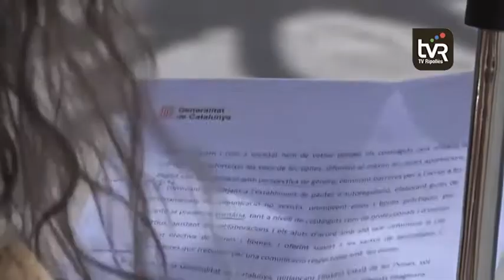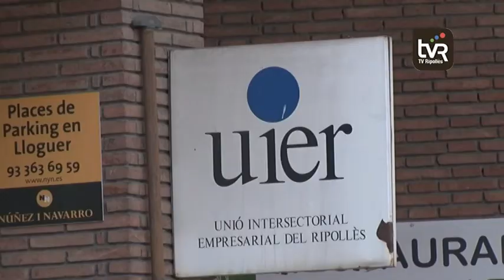Seguiment de la vaga feminista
El dia internacional de la dona s’ha convertit aquest 2018 en una mobilització global sense precedents en protesta per la bretxa salarial, la violència de gènere o l’assetjament sexual. Un dels sectors on es preveia més seguiment era a les escoles. Televisió del Ripollès ha pogut comprovar en dos centres que l’activitat ha estat la d’un dia qualsevol tot i estar totalment d’acord amb les reivindicacions.